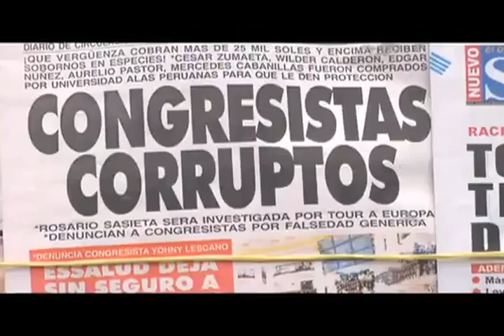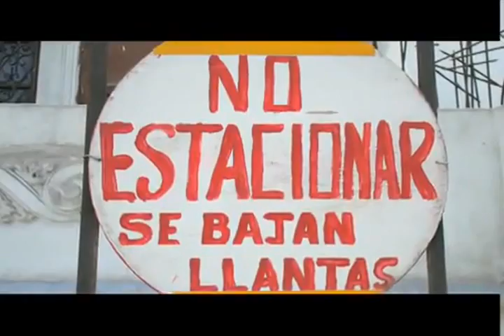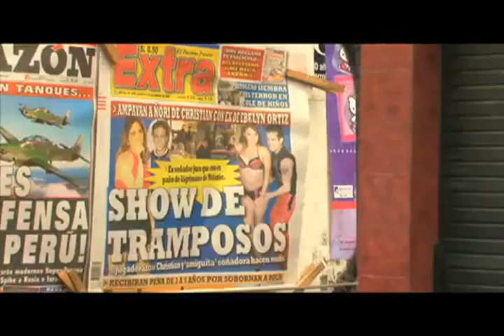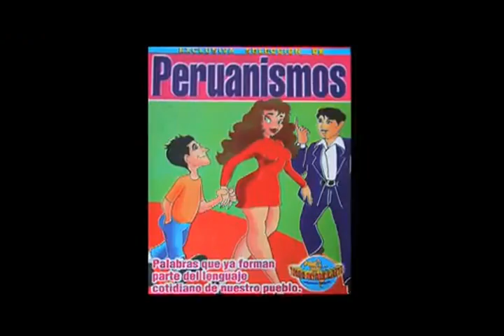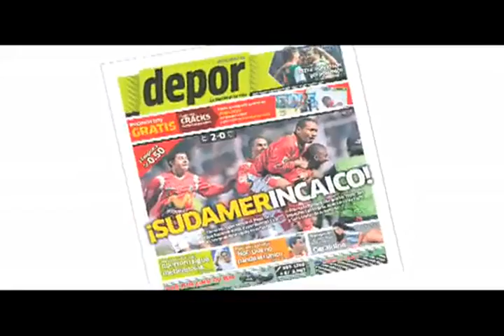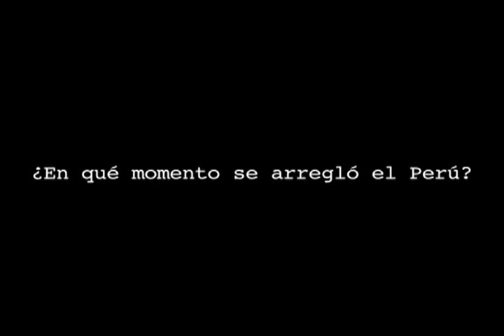En qué momento se jodió el Perú